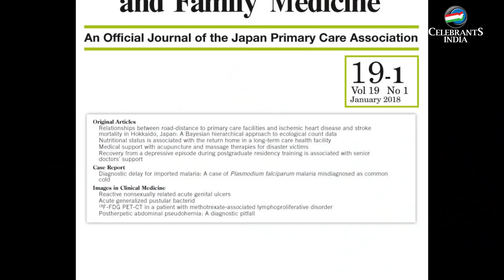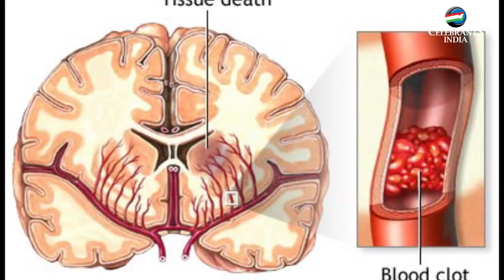കുളിമുറി മരണങ്ങൾക്കു പിന്നിൽ | Journal of General and Family Medicine